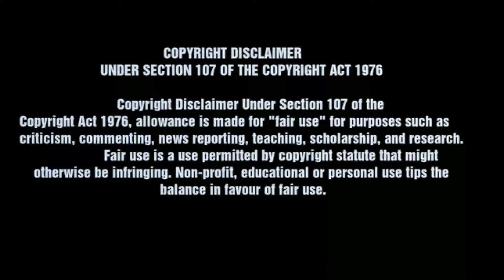TOP 5 JOKER Famous Ringtones | Attitude BGMS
TOP 5 JOKER Famous Ringtones | JOKER RINGTONES | Attitude BGMS

1.Open link in browser
2.Scroll down click I am not robot and verify
3.Scroll down and click continue
4.Wait 9 sec and click on  GET LINK

Rockstar

cradles/Bad boy

Joker Laugh

Joker Suicide Squad

Lai lai Rmx